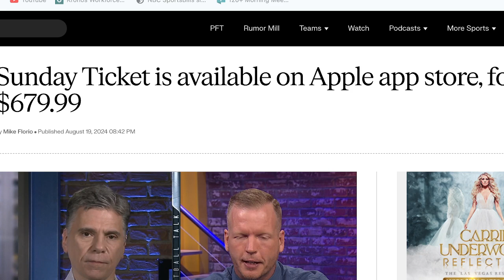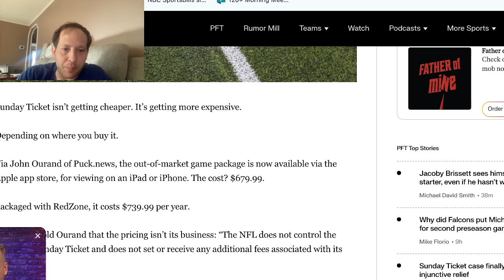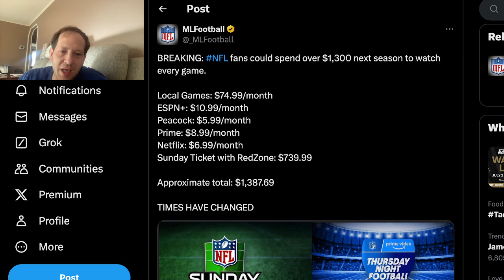NFL Sunday Ticket costs how much in the Apple App Store?!?!?!?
NFL Sunday Ticket will cost $679.99 in the Apple App Store, and an additional $60 when packaged with NFL RedZone.